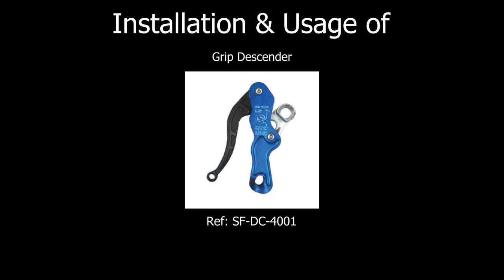INSTALLATION AND USES OFGRIP DESCENDER -SECURE FIRST (VIRAJ SYNTEX(P) LTD)